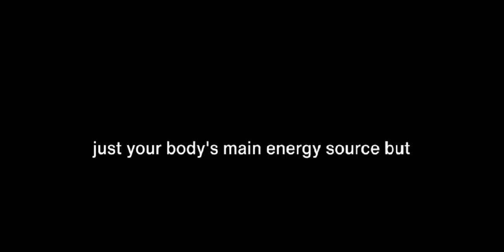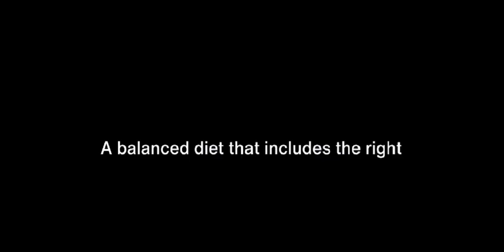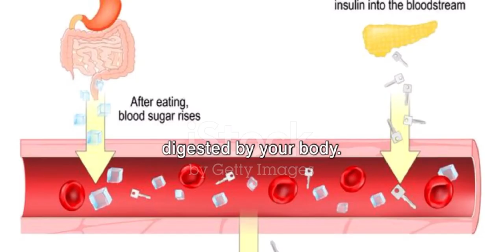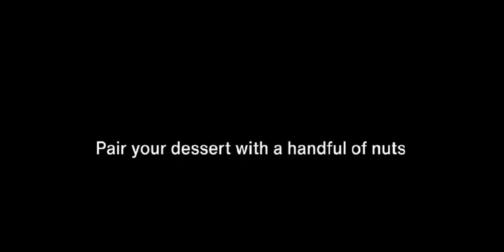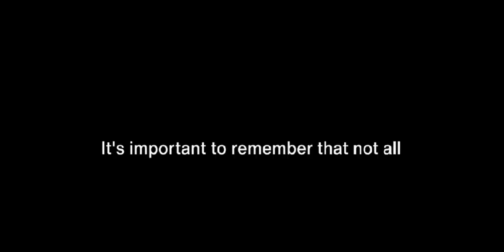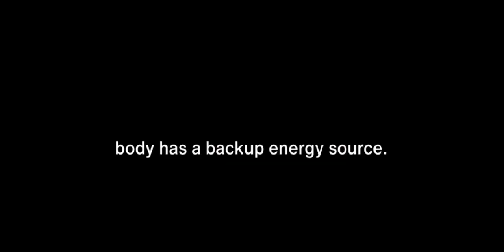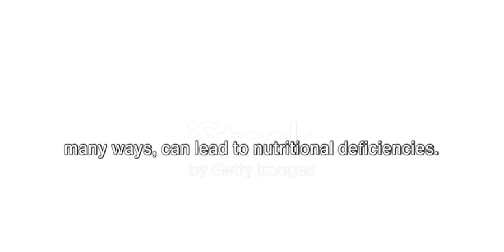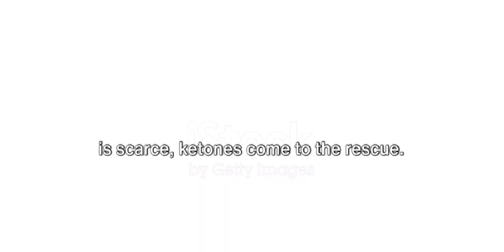5 UNBELIEVABLE FUN FACTS ABOUT CARBOHYDRATES PART 2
Hello guys  If you wanna know INTERESTING FUN FACT THAT BLOW YOUR MIND  f don't miss this video